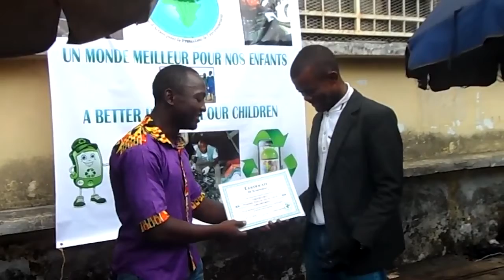Connect 2030 ITU Membership Video: What we do, Closing the Loop, Netherlands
Connect 2030 Agenda, ITU Membership contribution by Closing the Loop, Netherlands

Goal 3 – Sustainability: Manage emerging risks, challenges and opportunities resulting from the rapid growth of telecommunications/ICT

Closing the Loop tries to make the mobile phone more circular, by enabling recycling from developing nations, and by involving businesses and consumers in the process.

In this video we show how we create jobs out of waste. Together with our local partners we collect mobile phones and send them to Europe for proper recycling.